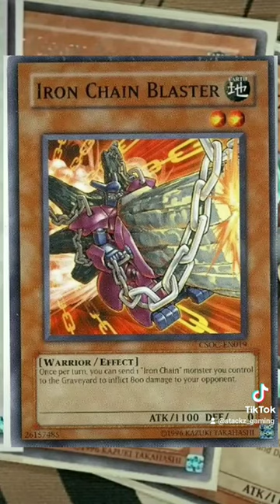Forgotten Archetypes EP20 IRON CHAIN